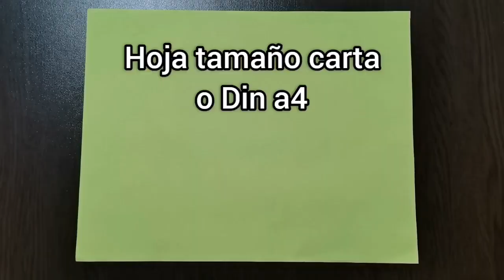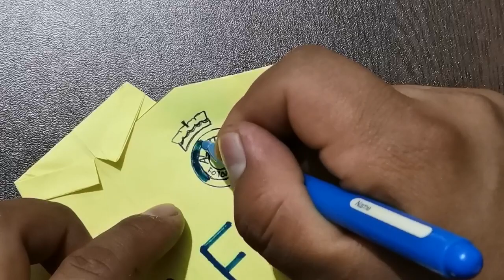Como hacer la CAMISETA DEL AL NASSR de CRISTIANO RONALDO de Papel Origami cr7 alnassr ⚽🏆